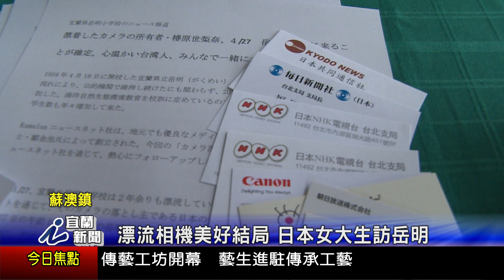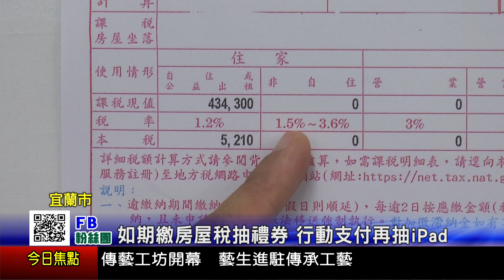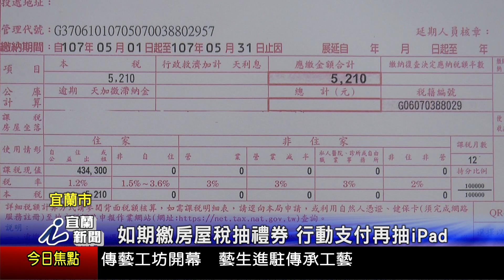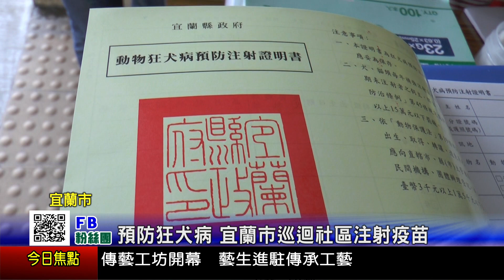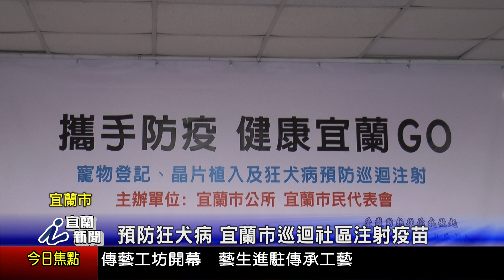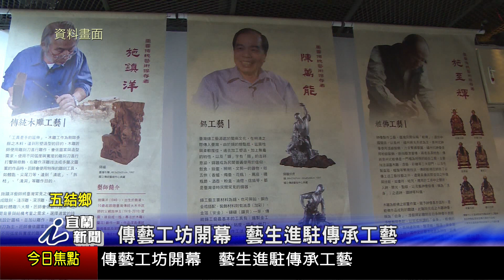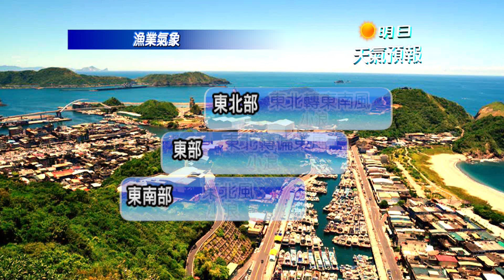1070427宜蘭新聞